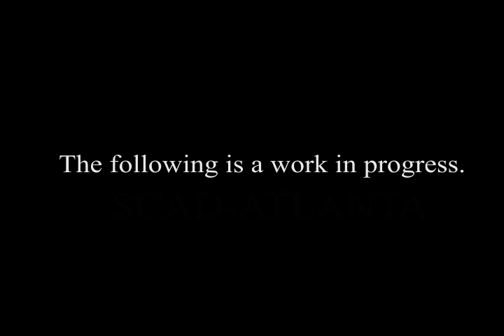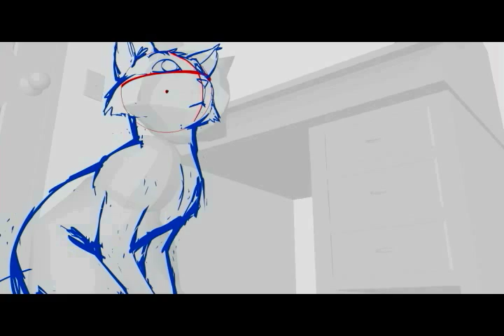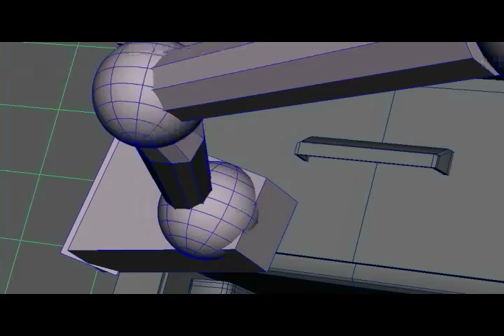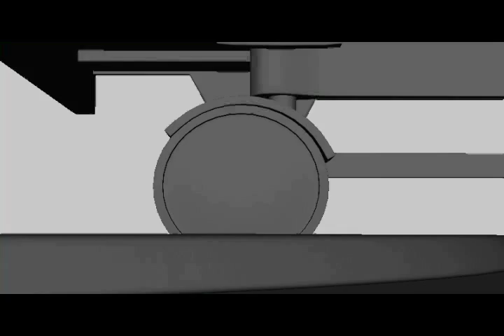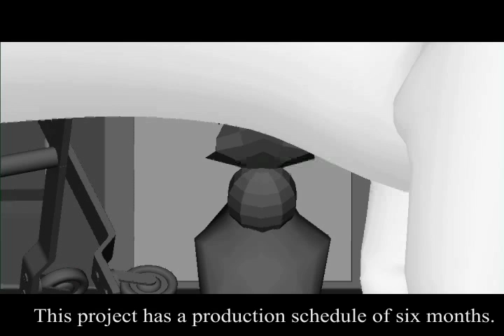2009 SCAD Short Film work reel presentation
A rough work reel edit of the short film 'Jaguar McGuire' being produced at SCAD- Atlanta.